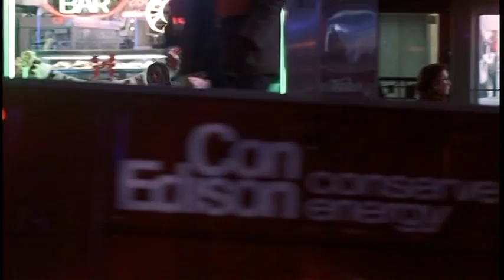WHEN I FALL IN LOVE